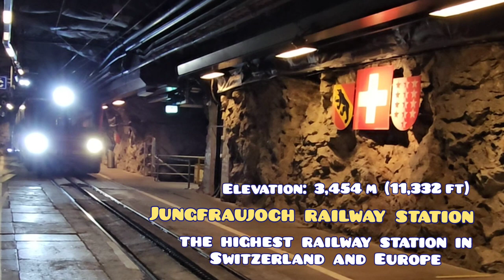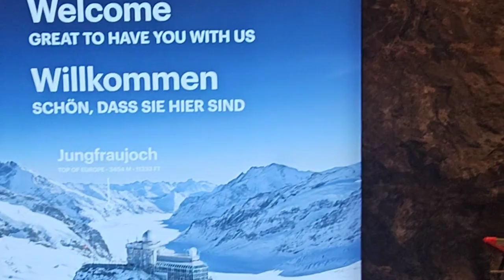Train to Jungfraujoch | Highest Railway Station of Europe 🇨🇭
Jungfraujoch – Top of Europe, the pioneering railway through the mountains

This famous excursion is a “must see” on your tour through Switzerland!

You can start from Interlaken, but also from Lauterbrunnen, Wengen or Grindelwald, depending your hotels’ location. Three different railways are combined to bring you up via the Kleine Scheidegg to the Jungfraujoch – Top of Europe. Because of its geography, one can make a kind of round tour, meaning, one way up, for example, via Lauterbrunnen and Wengen and the other way down via Grindelwald.

At the Kleine Scheidegg the final stretch starts towards the Jungfraujoch. After 2 km, the train enters a 7 km long tunnel that goes through the Eiger, Moench and Jungfrau, all the way up to the station at an altitude of 3,454 m. At the stop at the station Eismeer, at 3,160 m, there is a possibility to briefly gaze to the glaciers on the south side of the Eiger. Eismeer means sea of ice, and the massive ice streams once reached all the way over Switzerland during the ice ages.

The newly opened Eiger Express gondola offers a new possibility to travel from Grindelwald to the entrance of the Jungfraujoch tunnel. During this trip, fantastic views of the famous Eiger north face are guaranteed when weather allows.

At the Jungfraujoch – Top of Europe station you will experience the altitude because the air is “thinner” here. Various sights can be explored…

Highlight

Sphinx Observatory
A super-fast lift takes you to the observatory, an international research station. It climbs 108 metres in 25 seconds. Here you will have the best panoramic view. You will see the Aletsch glacier, the largest and longest of the Alps, 22 km in length. On the north side the sheer cliffs descend towards Kleine Scheidegg and beyond to Interlaken and further towards the Vosges- and the Black Forest mountains!

Alpine Sensation
A shudder runs down the spine of whoever enters the 250 metre long corridor between the Sphinx hall and Ice Palace. Not only because of the frosty temperatures, but also because of the sacrifices made by the miners to open up the Jungfraujoch to the railway. 30 memorial tablets bear witness to this. The music on the way also gives you goosebumps: It brings back to life the beginnings of the Jungfraubahn, together with the images from the time of the tourism visionaries. Even if visitors are more comfortable today than the miners were – they feel relieved when, at the end of the experience, they can pose in front of the giant snow globe and say: I made it!

Ice Palace
The more transient something is, the more beautiful. This is especially true of the Ice Palace and its treasures. Mountain guides created the aisles and halls in the 1930s with picks and saws in the middle of the Jungfrau firn. Today, artists create the ice – with a great deal of flair. On a mirror-smooth tour through a frosty world, visitors will discover their works of art in nooks and crannies. An eagle, penguin or bear, as though they had just turned to ice, appear quite natural. Even at minus three Celsius, they are melting.

Eating and drinking

A choice of restaurants offers fine food. Whether you prefer just a quick snack or a 3 course meal at the Crystal restaurant, there is plenty of choice. There is even an Indian-style restaurant. At the Sphinx bar you can enjoy a refreshing aperitif, a cold beer or a hot chocolate.

If you ever thought about a hike on the glacier, this would be the best opportunity to do so without the risk of falling into one of the glacier crevasses. A 1 hour hike takes you to the Moenchsjoch hut at 3,659 m. From here another glacier runs down and mounds into the Aletsch glacier. We recommend this only with fair weather and if you have plenty of time.

Duration of the trip

Starting point Duration

Interlaken 6-7 hours

Grindelwald 5-6 hours

Kandersteg 8-9 hours

Spiez 7-8 hours

Included is some time at the restaurant for drinks or a meal and sightseeing.

Season

Year round